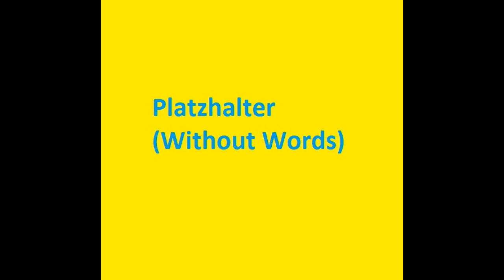Hemenis - 22. Platzhalter (Without Words)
Sessions 2024 Pt. 3 Third Fiscal Season
Hemenis-2024
(2:16:28) (Made In Napoleon, Ohio)
-Sessions 2024 Pt. 3 Third Fiscal Season Disc 2 (55:57)-
01. Rauchbongs (Words Only)
02. Schluck Meine Kinder (Words Only)
03. Schluck Meine Kinder (Before Words) (Demo)
04. Schluck Meine Kinder (Without Words)
05. Ofenkartoffel (Words Only)
06. Messing Around Pt. 29
07. Ofenkartoffel (Before Words) (Test 1)
08. Ofenkartoffel (Before Words) (Test 2)
09. Ofenkartoffel (Before Words)
10. Verpiss Dich (Words Only)
11. Verpiss Dich (Without Words)
12. Halt Dein Gesicht (Words Only)
13. Halt Dein Gesicht (Short Demo)
14. Halt Dein Gesicht (Volume Test)
15. Halt Dein Gesicht (Without Words)
16. Sterne Sammeln (Words Only)
17. Sterne Sammeln (Before Words)
18. Rauche Mehr Gras, Als Du Dich Erinnern Kannst (Words Only)
19. Rauche Mehr Gras, Als Du Dich Erinnern Kannst (Before Words)
20. Platzhalter (Words Only)
21. Platzhalter (Short Demo)
22. Platzhalter (Without Words)
23. Meine Badewanne Macht Mir Schreckliche Angst (Words only)
24. Meine Badewanne Macht Mir Schreckliche Angst (Intro Test)
25. Meine Badewanne Macht Mir Schreckliche Angst (Built Loop)
26. Meine Badewanne Macht Mir Schreckliche Angst (Without Words)
27. Wenn Sie Angst Bekommen (Pinkeln Sie Ein Wenig) (Words Only) (Set 1-Wenn Sie Angst Bekommen)
28. Wenn Sie Angst Bekommen (Pinkeln Sie Ein Wenig) (Words Only) (Set 2-Pinkeln Sie Ein Wenig)
29. Wenn Sie Angst Bekommen (Pinkeln Sie Ein Wenig) (Built Loop 1)
30. Wenn Sie Angst Bekommen (Pinkeln Sie Ein Wenig) (Built Loop 2)
31. Wenn Sie Angst Bekommen (Pinkeln Sie Ein Wenig) (Without Words)
32. Wenig Benzin (Words Only)
33. Wenig Benzin (Without Words)
34. Warum So Wütend (Words Only)
35. Warum So Wütend (Without Words)
36. Ihr Solltet Alle Sterben (Words Only)
37. Ihr Solltet Alle Sterben (Volume Test)
38. Ihr Solltet Alle Sterben (Without Words)
39. Terrorisiert Mein Herz (Words Only)
40. Terrorisiert Mein Herz (Click Demo)
41. Terrorisiert Mein Herz (Without Words)
42. Beenden Sie Den Job (Words Only)
43. Beenden Sie Den Job (Without Words)
44. Twist It Up (Built Bass Loop 1)
45. Twist It Up (Intro)
46. Twist It Up (Built Bass Loop 2)
47. As It Were (Demo)
48. As It Were (For The Homies)
49. Confusion Of The Mind (v. 2)
50. Messing Around Pt. 30